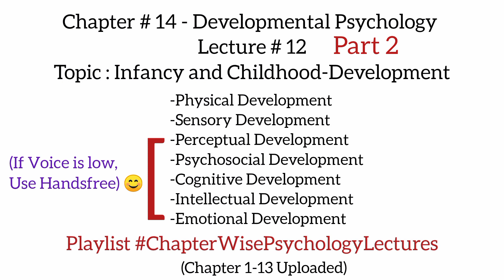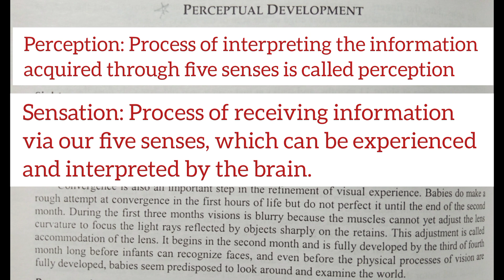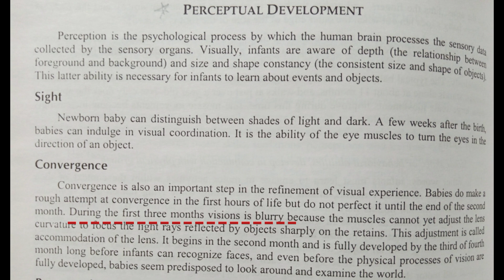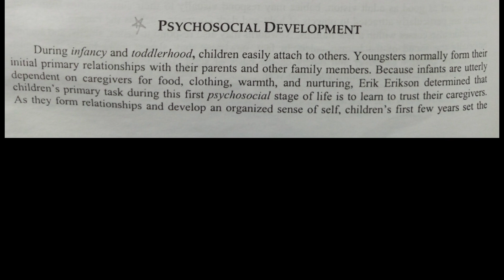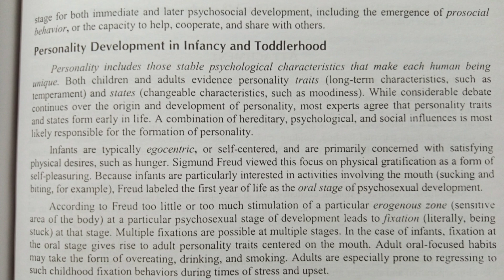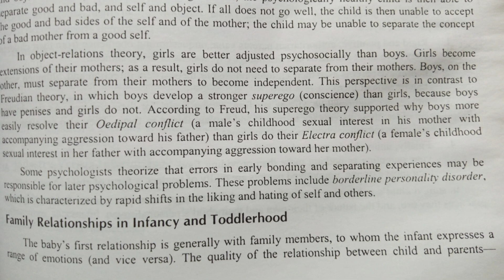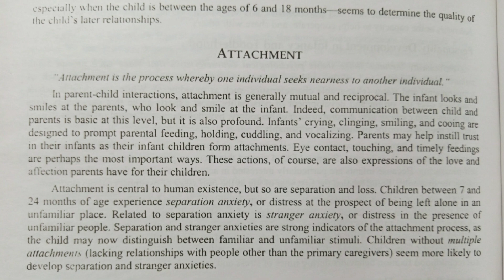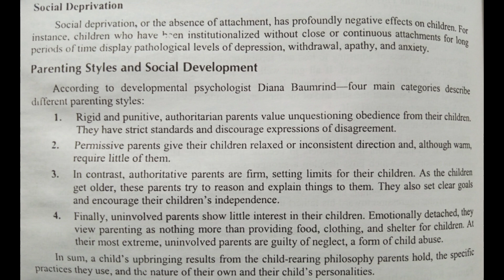Perceptual Development | Psychosocial Developmeny | Infancy and toddlerhood Development